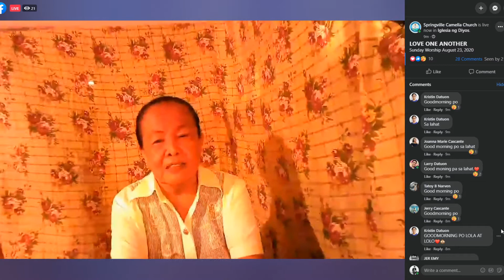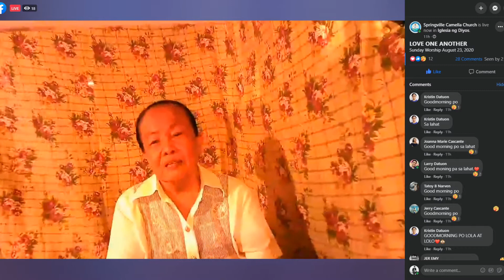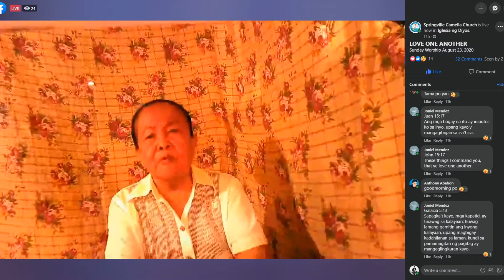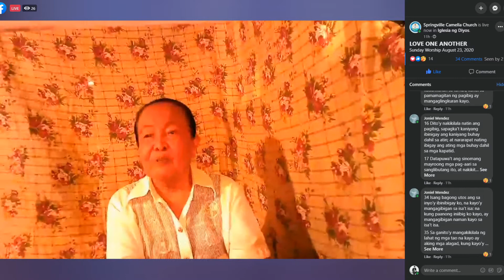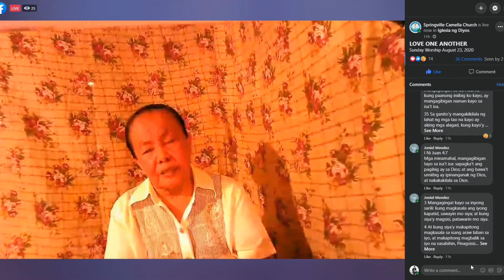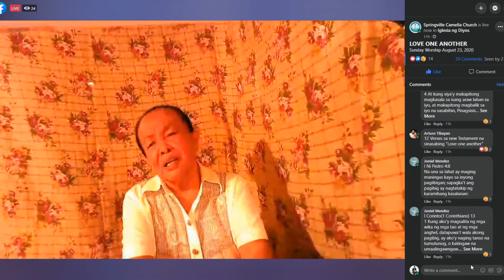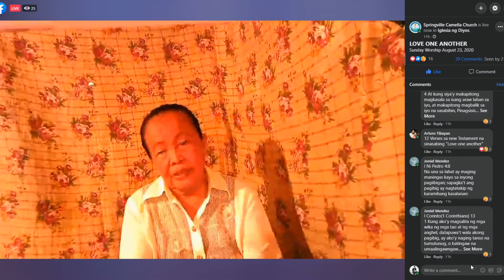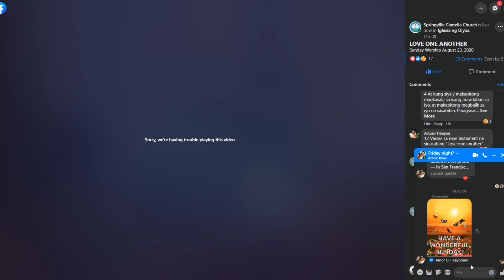Love one another (Tagalog sermon)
Sunday Worship Church of God August 23, 2020